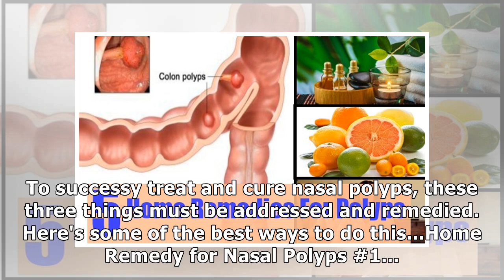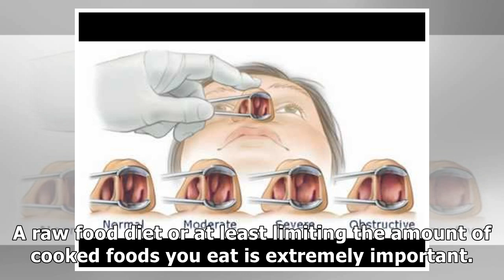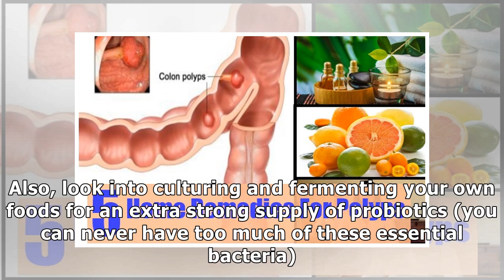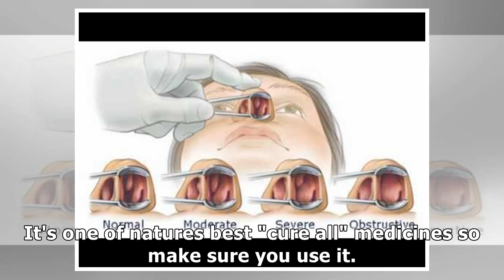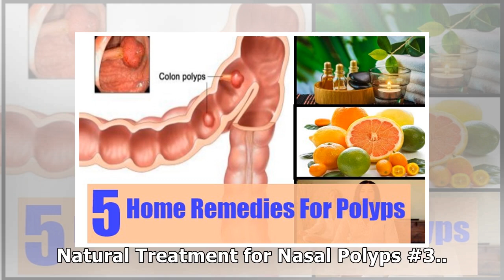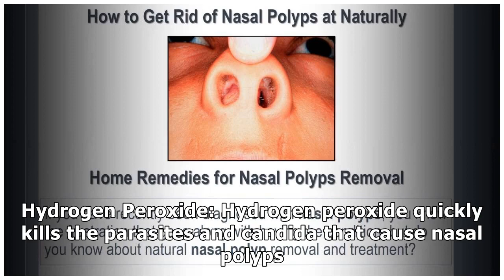Top 5 Natural Remedies for Nasal Polyps...